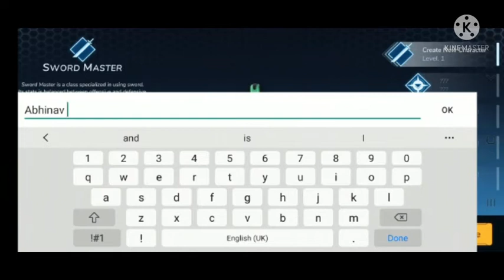OVERDRIVE 2:EPIC BATTLE STICKMAN SHADOW GAME (LEVEL1&2)||ANDRIOD GAMEPLAY #1 FROM REBLOX GAMMINGZ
hi this is Abhinav to kaise hain aap Sabhi log ummid karta hun bahut acche Honge aap sab

       And support my YouTube channel¥¥